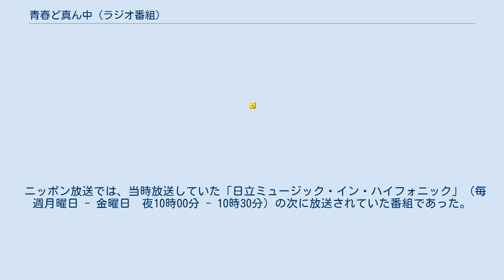青春ど真ん中 (ラジオ番組)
青春ど真ん中（せいしゅんどまんなか）は、1974年から1975年3月31日までニッポン放送の制作によりNRN各局（例外あり）で月曜日 - 金曜日の夜10時30分から放送していたラジオ番組。
 ニッポン放送での放送時間は月曜日 - 金曜日の夜10時30分から10時50分まで（22:30 - 22:50）。
東芝がスポンサーで、フレッシュイン東芝 ヤング・ヤング・ヤング → マイマイカンパニーから続く東芝一社提供枠。
 「学校とは何か」「“命の値段”というのはあるのか」など、青春について色々話し合うということをテーマとした番組。
番組のオープニングでは、あるテーマについて街頭でリスナーにインタビューし、それについてリスナーが答えた内容を日替わりで流していた。
その後、「青春ど真ん中」というジングルが流れた。
 番組のエンディングは、同じエンディングソングを全国から応募した素人またはアマチュアのミュージシャンが日替わりで歌っていた。
 各局とも、月曜日 - 金曜日放送の帯番組。
 ニッポン放送では、当時放送していた「日立ミュージック・イン・ハイフォニック」（毎週月曜日 - 金曜日　夜10時00分 - 10時30分）の次に放送されていた番組であった。